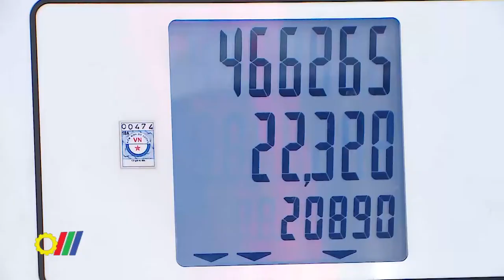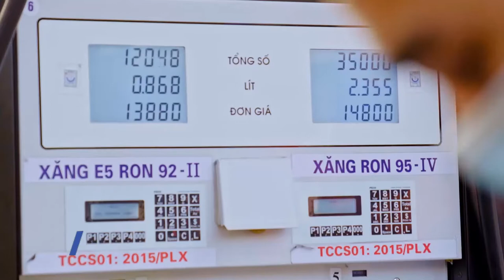Giám sát chặt chẽ, đảm bảo nguồn cung xăng dầu trên thị trường trong những tháng cuối năm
Mới đây, Vụ Thị trường trong nước -  Bộ Công Thương đã có các công văn gửi đến Tổng Cục Quản lý thị trường, Sở Công Thương các tỉnh, thành phố và các doanh nghiệp, đầu mối kinh doanh xăng dầu nhằm giám sát chặt chẽ, bảo đảm nguồn cung xăng dầu phục vụ sản xuất, tiêu dùng của người dân, doanh nghiệp…